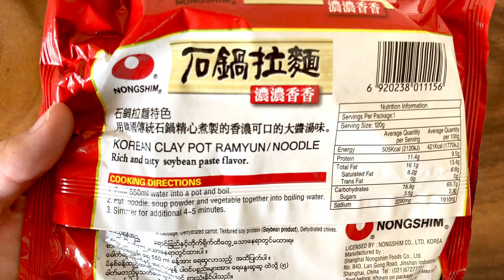THE NOODLES COOKING [Clay Pot Ramyun - KOREA]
The wheat flour noodles are typical Korean noodles which are thicker and chewier.

The soup has a pleasantly sour and mild flavor. This is nicely complemented with a mild level of spiciness.

Clay Pot Ramyun is product by NONGSHIM.

NONGSHIM 농심 农心 農心